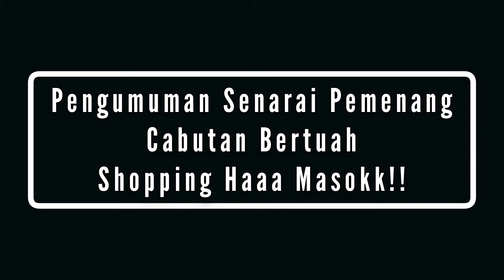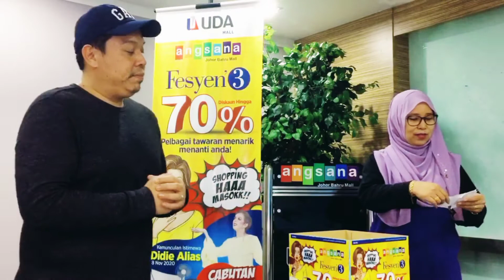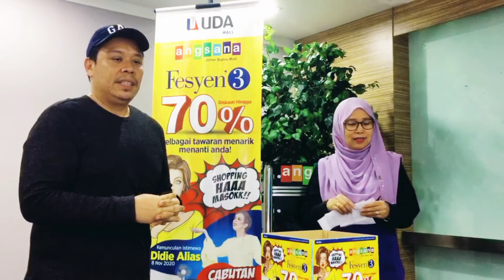Angsana Johor Bahru Mall : Pengumuman Pemenang Cabutan Bertuah (Hari Ke 2)